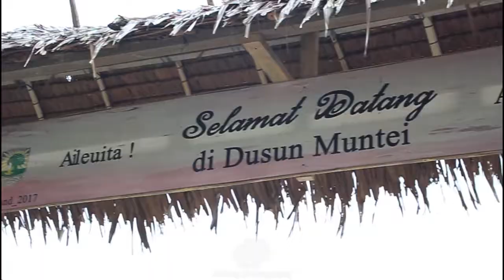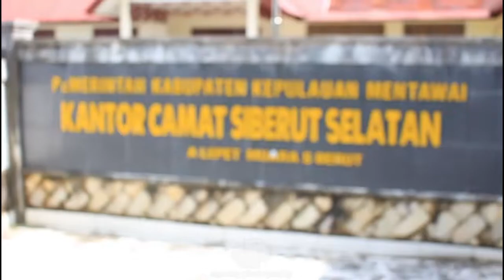CERITA MAHASISWA ANTROPOLOGI DI MENTAWAI!!! WELCOME TO MENTAWAI ISLAND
Pada Video kali ini Kita sudah memasuki Wilayah "Bumi Sikerei"... Kita berlabuh di Pelabuhan Muara Meileppet yang berada di Desa Meileppet Kecamatan Siberut Selatan... Setelah sampai di "Uma", beberapa dari Kami juga berinteraksi dengan Ibu-Ibu yang tengah membuat kerajinan Aksesoris Khas Mentawai... Setelah itu, sebagai Mahasiswa Kita juga harus menjalani Proses Administrasi yang baik kepada Pemerintahan setempat... Semoga Video ini dapat menginspurasi siapa saja dan Kepada Kawan" Antropologi khususnya...